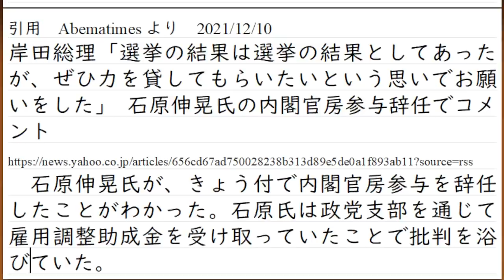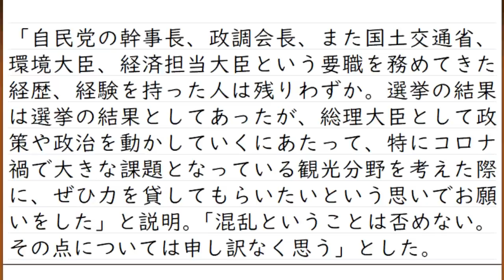石原伸晃氏、内閣官房参与を辞任。最後までコロナ助成金受け取りを悪いとは思っていない様子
「総理に迷惑を掛けるから辞めます」
という話になっていますが
コロナ助成金を受け取っていたことに対する、良い悪いのコメントはなし。手続きに問題がないから、何が悪いんだ。という考えでしょうかね

ただし、目的は「日本をより良くすること」であり、政治家という職業になることではありません
政治家を目指すのは、目的を果たすための有力な策だからです。